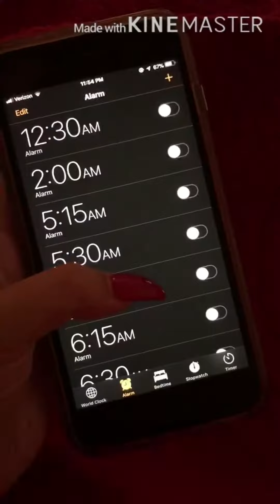La Rutina de Amanda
Mrs. Alves